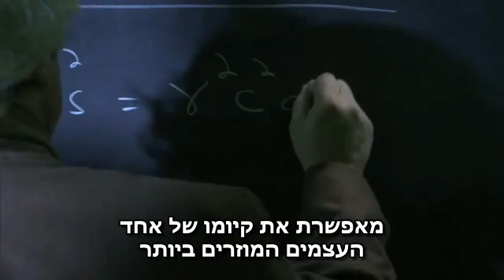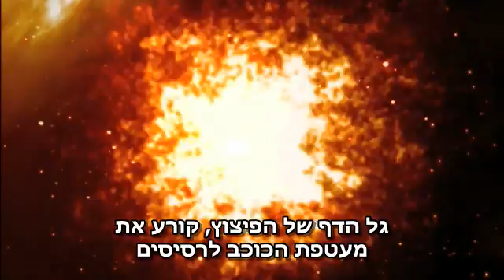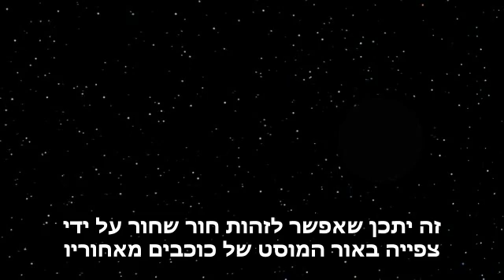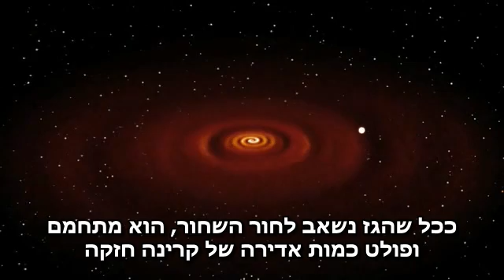חורים שחורים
להסבר מלא כנסו אל זהו סרטון מתוך המדור 'מאגר מדע' של האתר דוידסון און-ליין. דוידסון און-ליין הוא אתר חינוכי מבית מכון דוידסון לחינוך מדעי - הזרוע החינוכית של מכון ויצמן למדע.

הסבר פיזיקאלי על חורים שחורים ועל 'אופק המאורעות' שלהם
מדור 'מאגר מדע' שבאתר האינטרנט של מכון דוידסון: